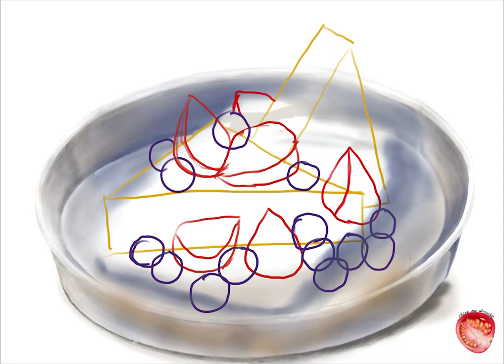French Toast With Maple Syrup And Mixed Berries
Welcome to my another breakfast serial procreate tutorial!